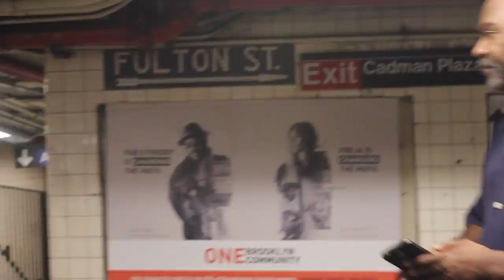Nelson George at Urbanworld 2015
Director of a Ballerina's Tale heads to AMC Empire 25